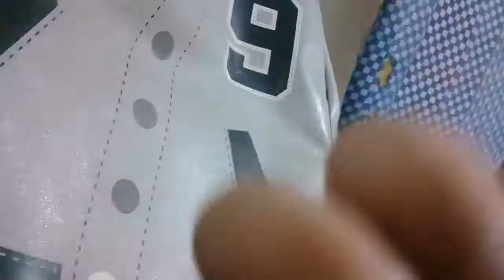SHARE DA LAYT (VINCE BENEDICT N TENORIO loops ph ahahhahahahah